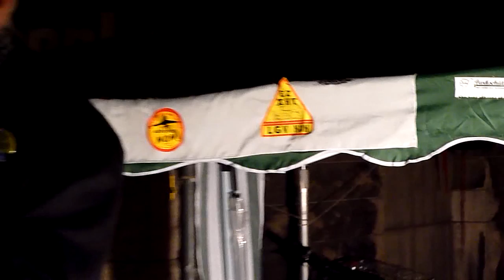Dr. Norbert Bongartz - Kulturnacht für den Südflügel - 09.01.2012